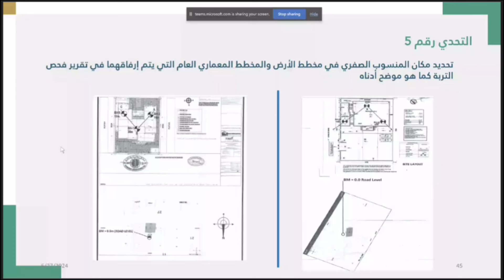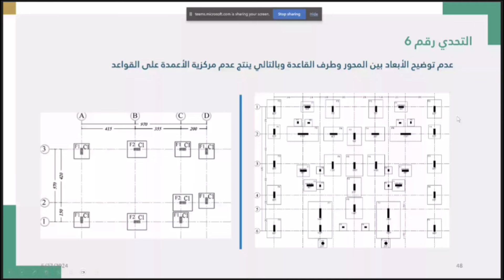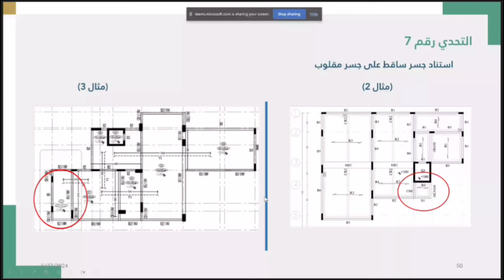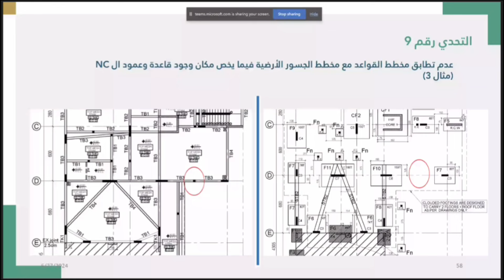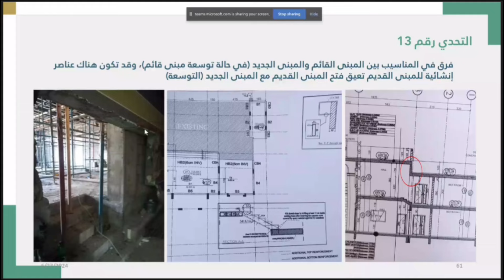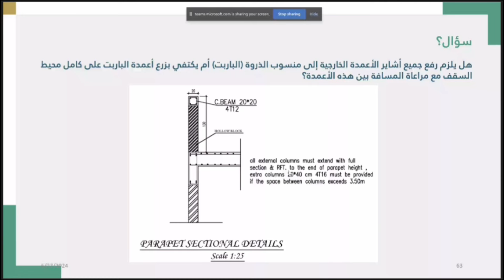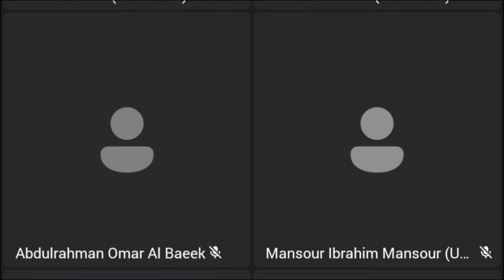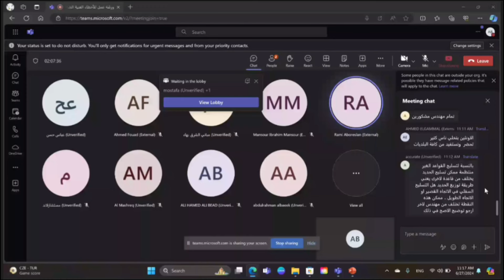ورشة رائعة لمناقشة الأخطاء الفنية الشائعة في المشاريع - قسم تفتيش المباني بلدية العين